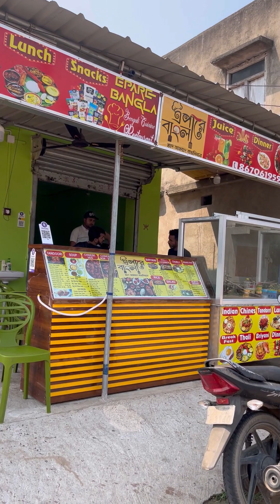মন্দারমণি এসে এতো বাজে এক্সপিরিয়েন্ হবে ভাবতে পারি নি😢full details and Experience শেয়ার করলাম🥺